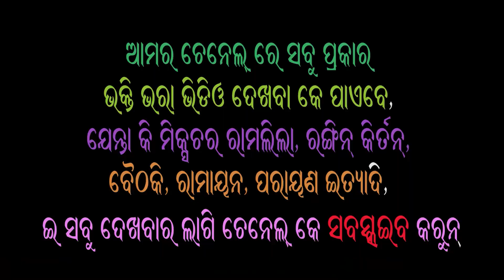mixture ramlila || sita chori || raban o mandodari sambad || sitachori || bhakti ra sagara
dear sir/madam thank you very much for visiting our channel and spending your precious time for our videos and channel may lord jagannath blessed you and your family. bhakti ra sagara is YouTube channel where we upload only devotional and entertainment videos. here you can find a lots of videos on mixtureramlila, kirtan, baithaki, ranginkirtan, parayan, dandanrutya, etc. .
its a pleasure for us that you visit our channel we hope you enjoyed it, please don't forget to like our video and comment your opinion on all videos. thank you